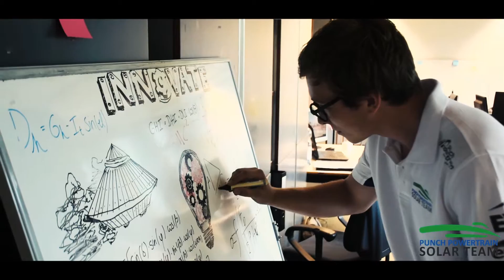Team presentation Team 7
Belgium is ready for the challenge! Get to know our 21 newest team members.